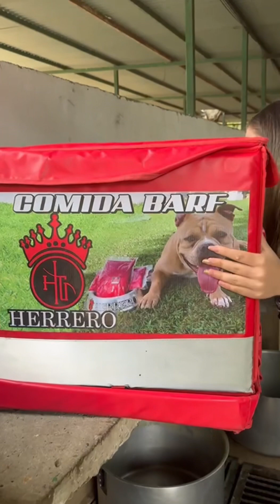Comida barf para tu mascota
🙏Recibimos una visita acompañada de una donación 🙏. una comida 🍗llamada barf herrero especial para los peluditos con mucho cariño con mucho amor Scarlett vino a presentarnos su proyecto de emprendimiento el cual se trata de una comida balanceada en proteínas vitaminas y minerales esenciales#perrosconamor